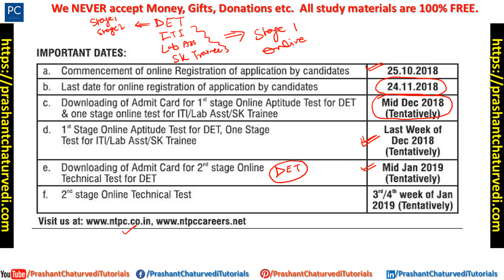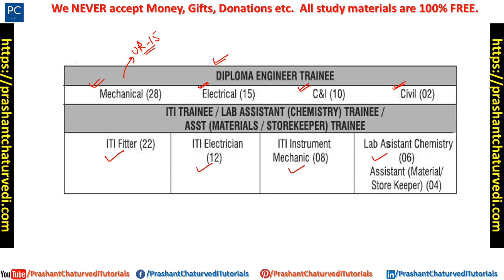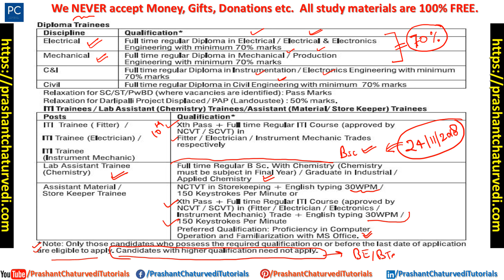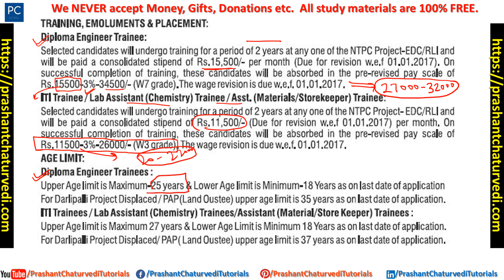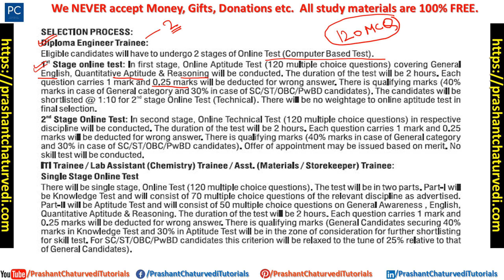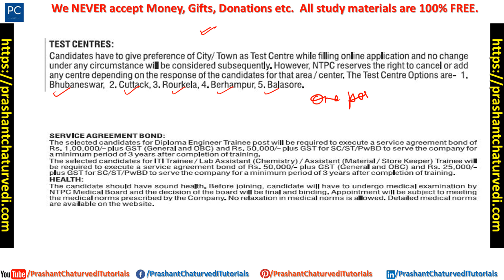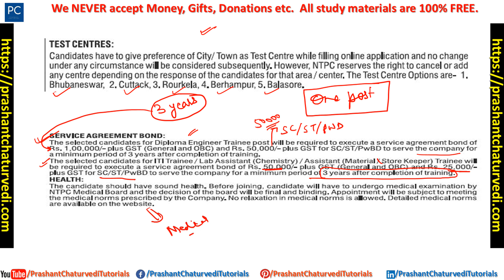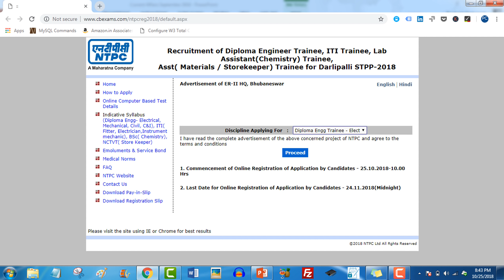NTPC DIPLOMA ENGINEER TRAINEE/ITI/ASSISTANT TRAINEE RECRUITMENT || BSC/DIPLOMA/ITI || APPLY NOW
NTPS Limited is India' largest energy conglomerate with an installed capacity of 53,651 MW and is presently contributing to 1/4th of the country's electricity needs.

Applications are invited from energetic young diploma Engineers, ITI Qualified, BSc-Chemistry/Graduate in Industrial/Applied Chemistry with brilliant academic record to join this organization for its Darlipalli Super Thermal Power Project.